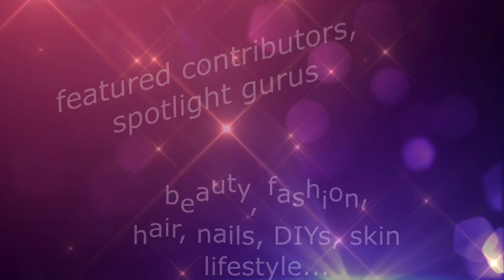JOIN NEW BEAUTY COMMUNITY! WEBSITE LAUNCH! GIVEAWAY!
to see what my channel has to offer!!! + MORE options in the "More Playlists" section{below "about me" section on channel page}

xoxo, Mandy